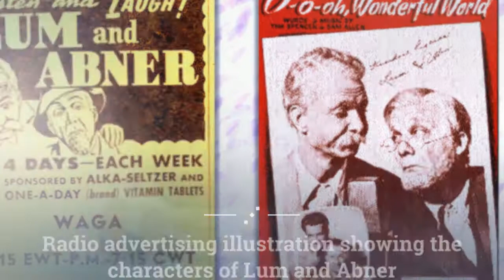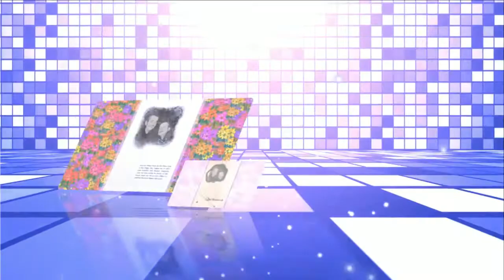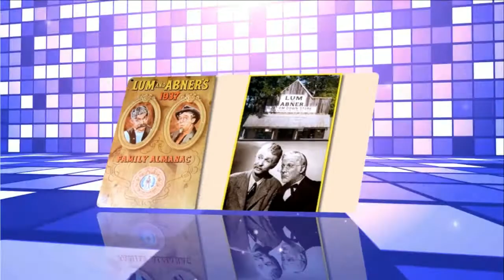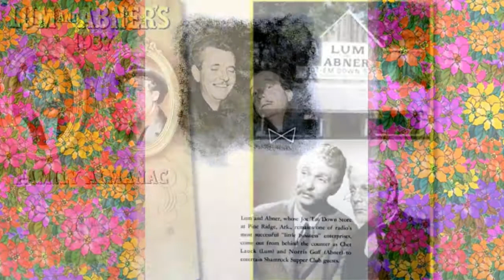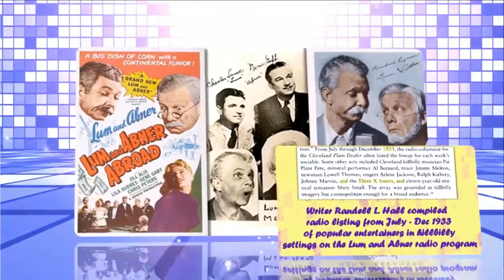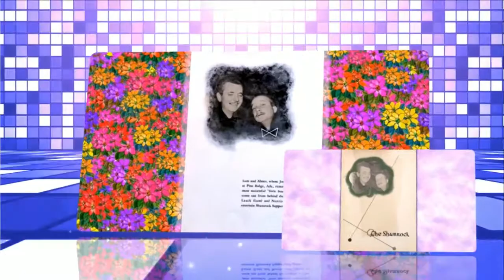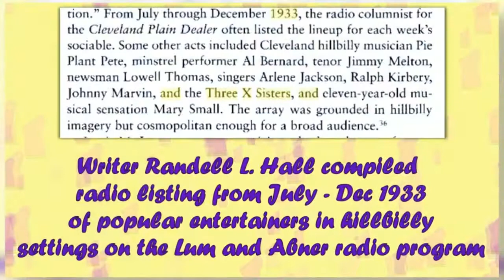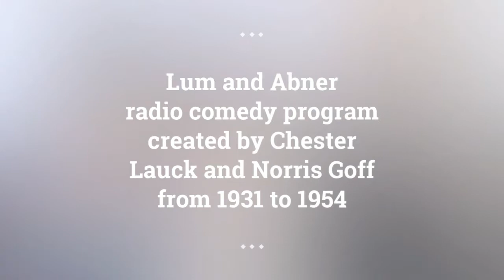Lum and Abner episodes 16 /180 . Re-Listen radio show Lum and Abner